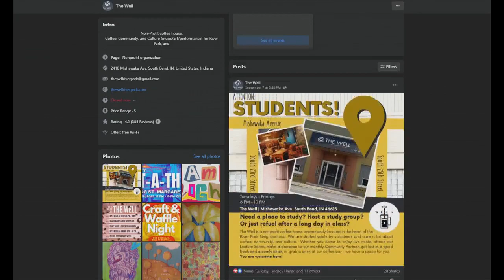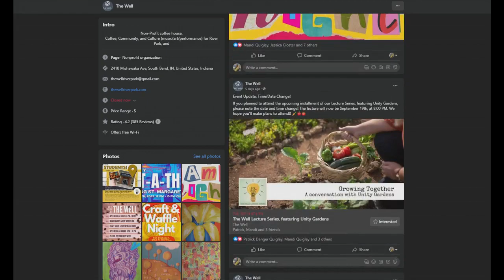Community Knit-A-Thon At The Well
Get your knit on! The Well is hosting a Community Knit-A-Thon on September 30th, with all handmade items being donated to St. Margaret’s House! Lindsey is joining us with details.